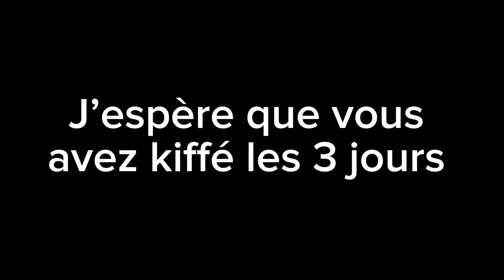On chill à Arsenal pour finir le séjour - 3 jours à saint Malo #3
On termine ces trois jours au streetpark d’Arsenal à rennes avec les gars

On est une asso de Riders actif sur saint brieuc et ses alentours, notre asso a pour but d’améliorer la vie des Riders en créant de nouveaux espaces sportifs ou modules…